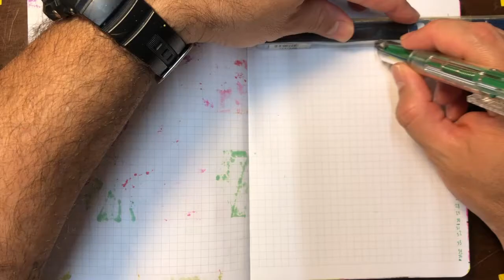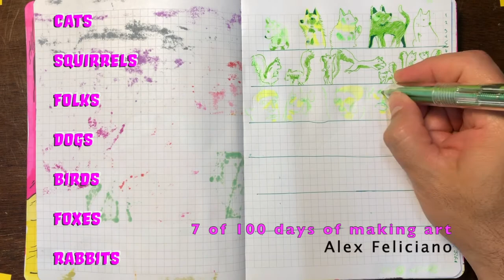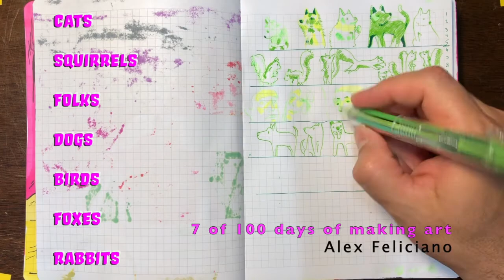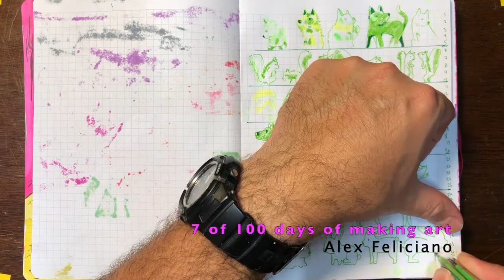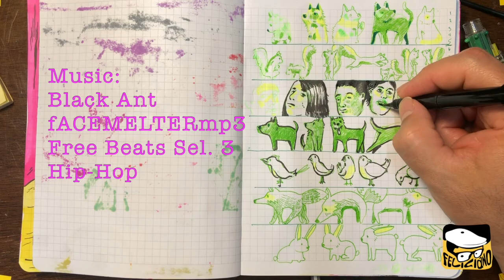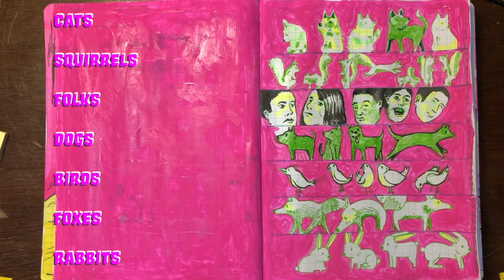7 of 100, Animal zoom call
Cats, squirrels, folks, dogs, birds, foxes, and rabbits are all part of my backyard zoo.

Cat spots a squirrel. Cat freezes, only a tail like a spastic autograph can be seen. This cat has spent precious napping time planning and scheming for this moment. At the window a tiny dog rings the alarm, 'Bark Bark Bark!'. The squirrel and cat retreat.

This happens over and over again. It is a delivery person, or a bird to close to a window. Once it was a fox and a rabbit deciding who was coming to dinner. I know of every event because my dog describes them to me like a soccer announcer.